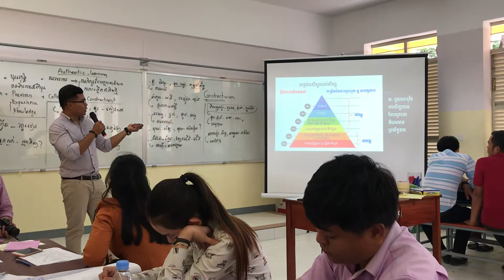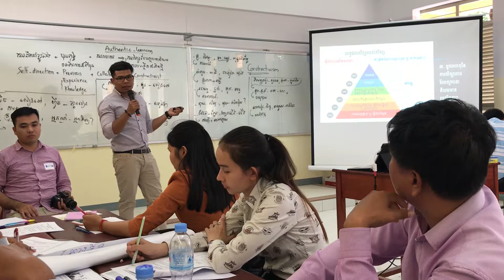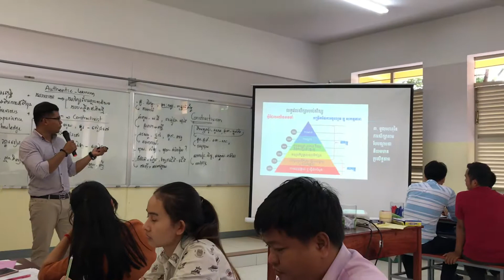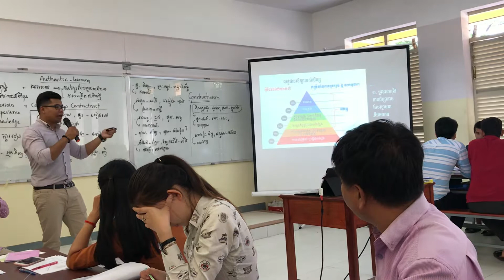បកស្រាយកិច្ចការក្រុម នៃកម្មវិធីសាលារៀនជំនាន់ថ្មី 24-10-2018!(4)